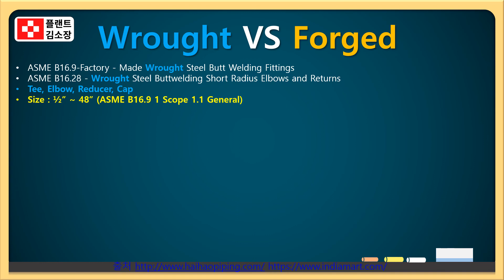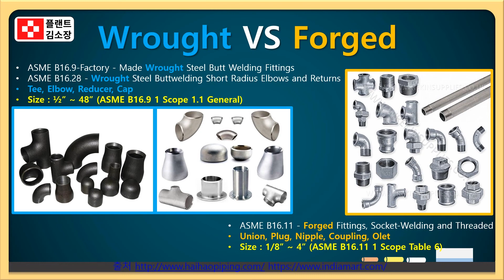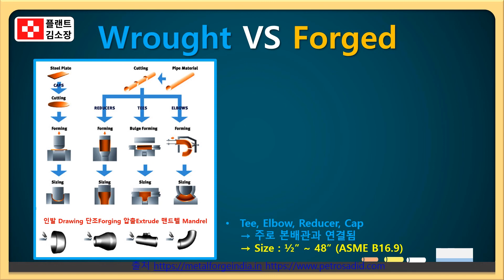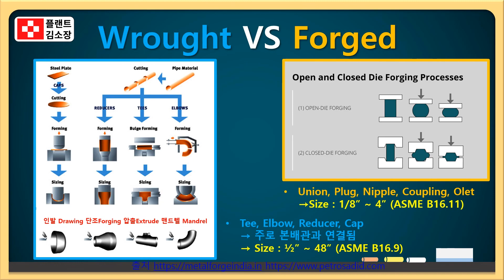✅ Wrought VS Forged❗ Wrought Fitting과 Forged Fitting 차이점, 3분이면 끝납니다!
플랜트 현장에서 자주 접하는 배관 피팅류,
Wrought Fitting과 Forged Fitting의 차이점, 어떻게 구분하시나요?

✅ Wrought Fitting의 제조 방식
✅ Forged Fitting의 특징
✅ 각 fitting이 사용되는 배관 사이즈와 용도
✅ 두 제품의 기계적 특성과 적용 사례까지

현장용어와 실제 사용 상황을 바탕으로
누구나 쉽게 이해할 수 있도록 설명해드립니다.

두 피팅의 차이점을 한 번에 정리해두고 싶다면, 지금 바로 영상에서 확인해보세요!

Wrought Fitting은 일반적으로 용접용(Welded) 배관에 사용되며, 재질이 얇고 성형 가공에 유리합니다.

Forged Fitting은 고압 배관이나 소구경 배관에 주로 사용되며, 소켓용접, 나사식 구조로 제작됩니다.

ASME B16.9는 Wrought Fitting, ASME B16.11은 Forged Fitting 기준입니다.

배관 설계 또는 시공 엔지니어

플랜트 프로젝트 품질관리 담당자

용접기능사·산업기사 준비생

플랜트 입문자를 위한 기초자료 찾는 분